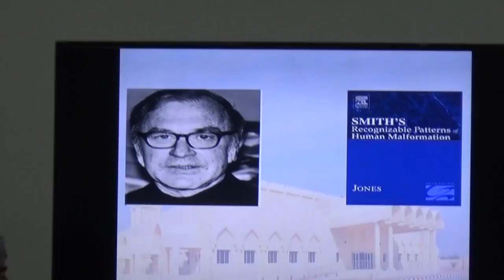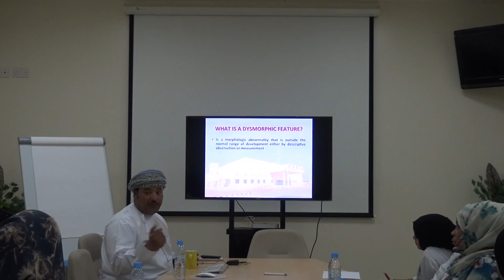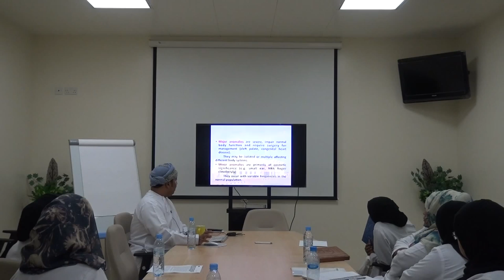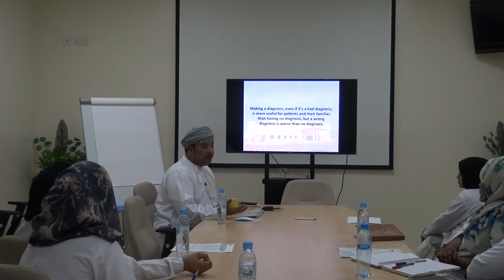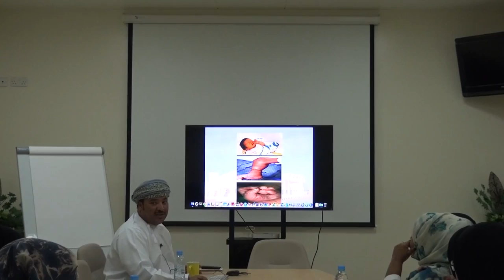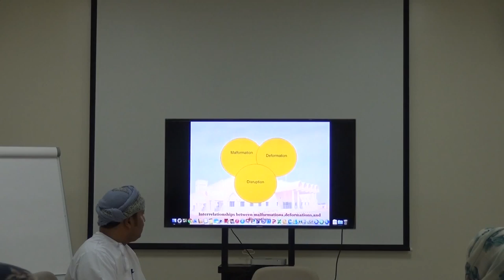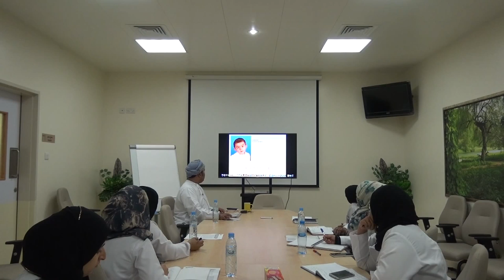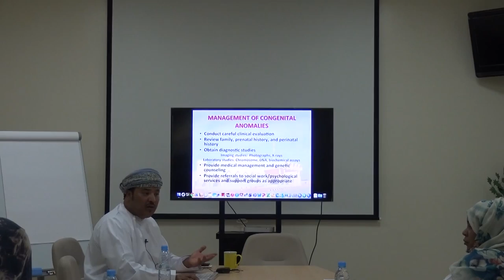Dr. Musallam Al-Araimi, Dysmorphism basic concepts & How to detect Abnormal features (29/03/2016)